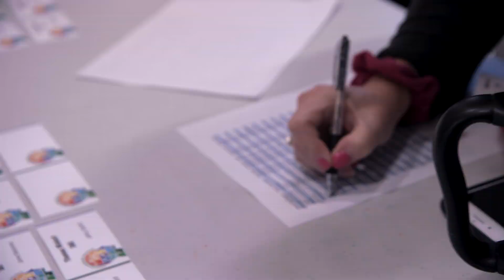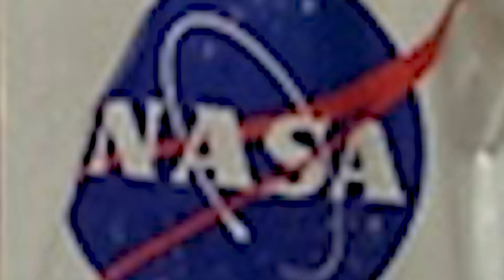Over 400 Interns Arrive at NASA Goddard – Summer 2019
What's it like to have an internship at NASA? Meet some 2019 summer interns that just arrived at the Goddard Space Flight Center and learn about their upcoming projects.

The NASA Goddard Internship Program provides unique opportunities for students to contribute to NASA's work in exploration and discovery. This summer, over 400 summer interns were selected from- high school through doctoral level - to work across four Goddard campuses from June through August.

Music credit: "Unconditional Future" by Bustafunk [SACEM]; Pubished by Koka Media [SACEM], Universal Publishing Production Music (France) [SACEM] "Found a Way" by Scott G reene [BMI]; Published by Killer Tracks [BMI].

Credit: NASA's Goddard Space Flight Center/Swarupa Nune (InuTeq)
Liz Wilk (USRA): Host
Rob Andreoli (AIMM): Lead Videographer
John Caldwell (AIMM): Videographer
Michael Randazzo (AIMM): Lead Video Editor